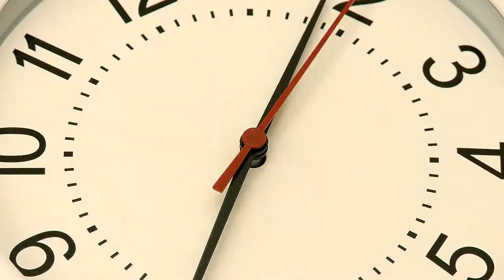Bhurji Roti - A yummy snack made using Rotis - Simply FoodMad Express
Bhurji Roti - A yummy snack you can make with rotis that are either freshly made or what is leftover from your previous meal. Try it out for sure. You will love it!!!